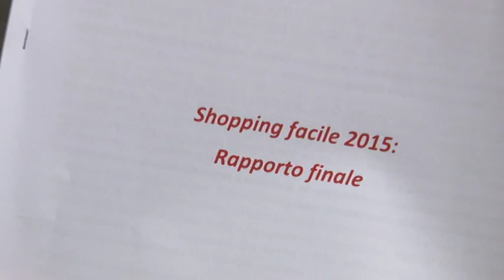Giulianova commercio e shopping facile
Sono stati presentati questa mattina i risultati dell'indagine analitica sul commercio, iniziativa voluta dall'Amministrazione Comunale di Giulianova, Confesercenti e Confcommercio, che ha coinvolto cittadini e turisti per combattere la crisi del settore